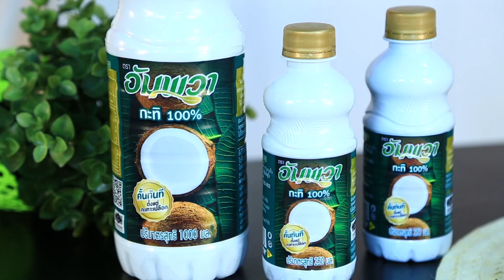พิสูจน์ความสด กับ กะทิอัมพวา / กล้วยบวชพระ